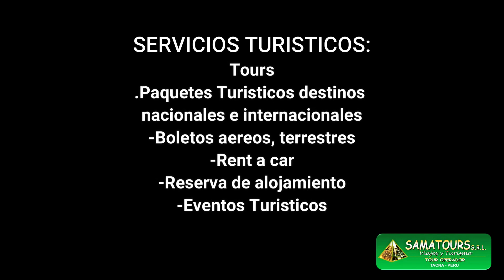SAMATOURS DIA DEL TURISMO